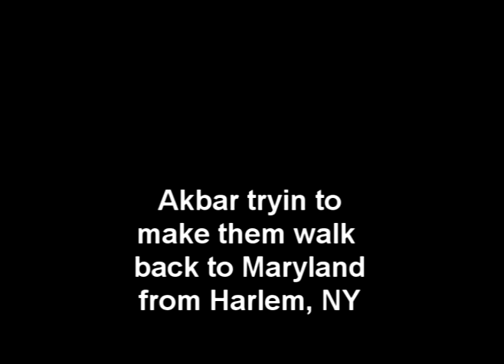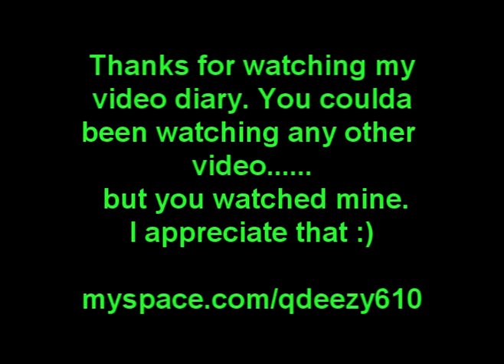Summer 2007 Recap Part 2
the second part to my summer of 2007 video